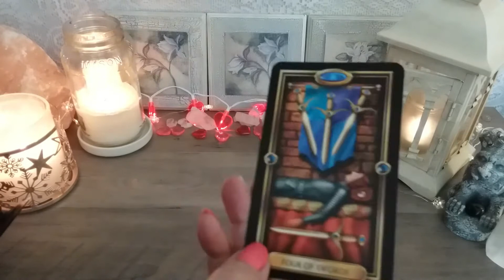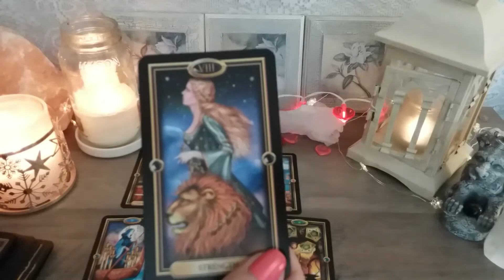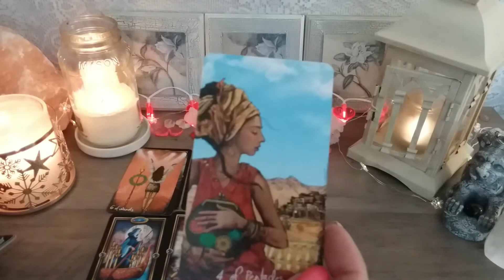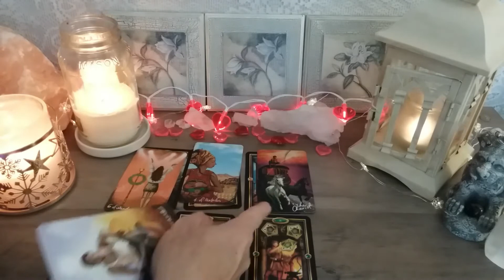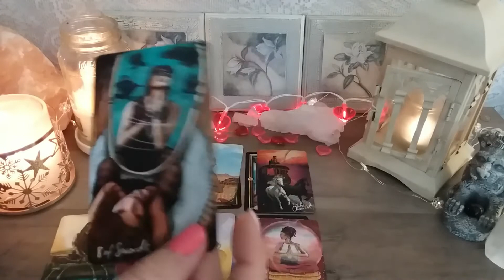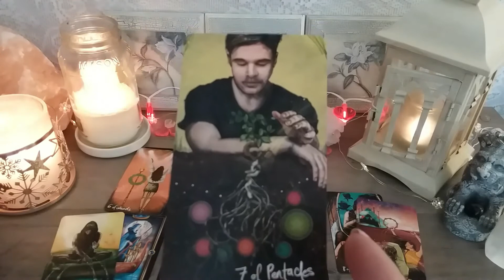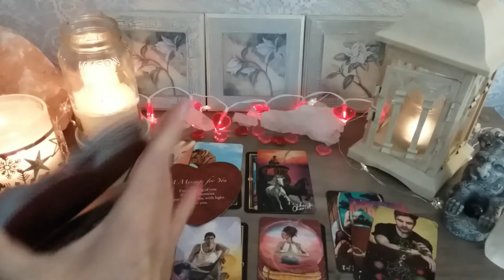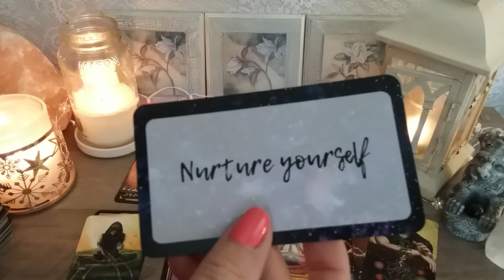♌Leo 💕 Self Empowered And Moving Toward True Freedom! ~ Jan 25th - 31st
♌Leo 💕 Self Empowered And Moving Toward True Freedom!

Decks Used:
Lovers Oracle: Heart-Shaped Fortune Telling Cards
Conversation From Spirit